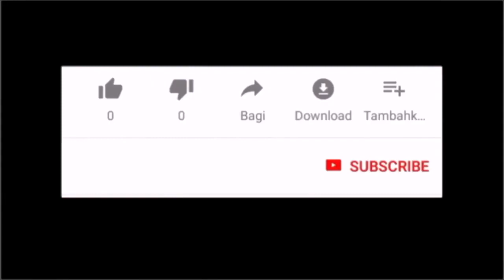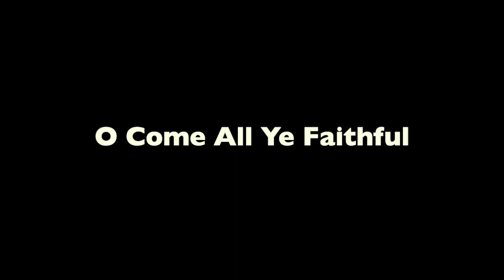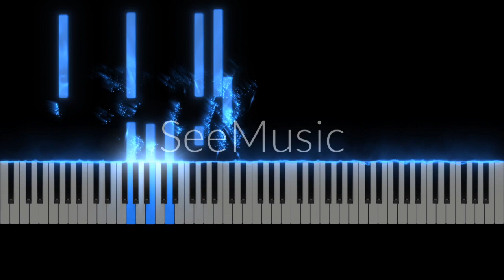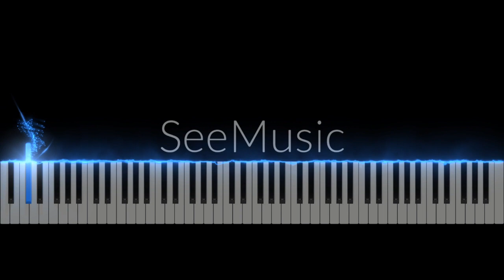O Come All Ye Faithful (Synthesia)PianoCoversPPIA